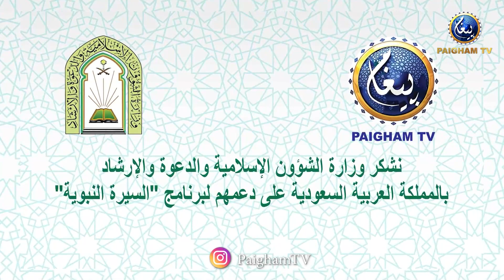Sirat-un-Nabi EP09 | Dr Abdul Latif Sajid | Dr Atiq Ur Rehman | Paigham TV